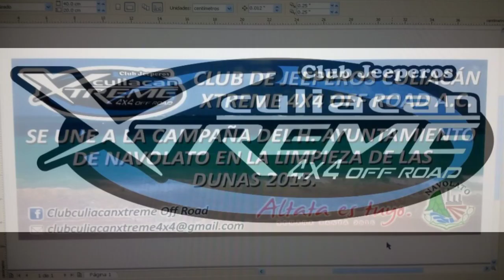club culiacan xtreme limpiando las dunas 2015